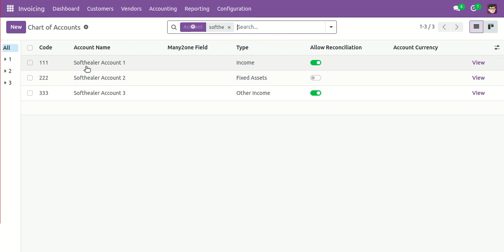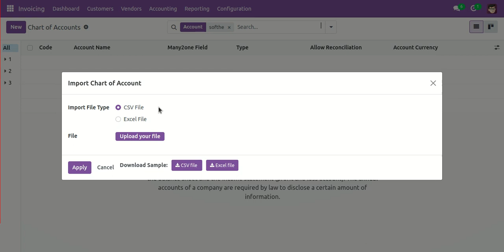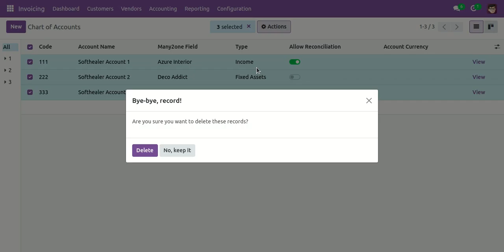Many2one Custom Fields Odoo v17